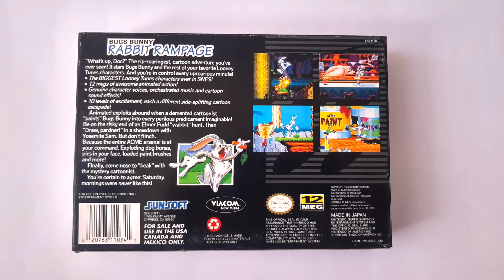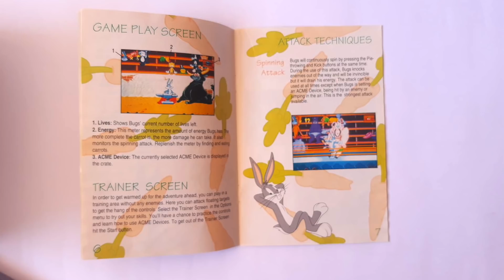BUGS BUNNY Rabbit Rampage en SNES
Disfruta de este nuevo gameplay clásico en el canal en el que revivimos los mejores recuerdos de uno de nuestros títulos favoritos de la historia del Super Nintendo, claro que nos referimos al siempre divertido Bugs Bunny Rabbit Rampage. Se puso muy buena la charla.

Sigue a @BRCDEvg para más contenido